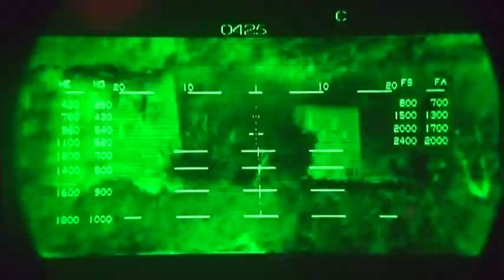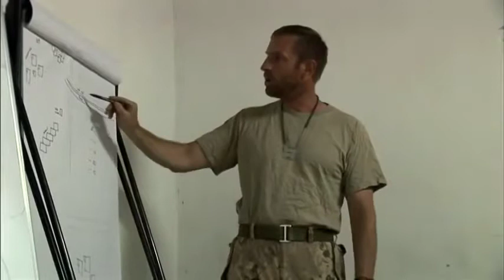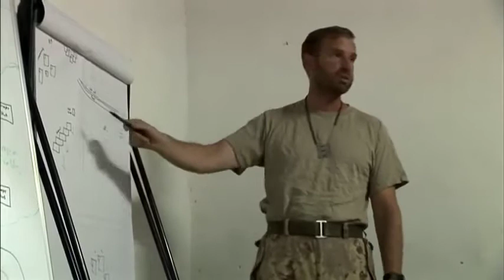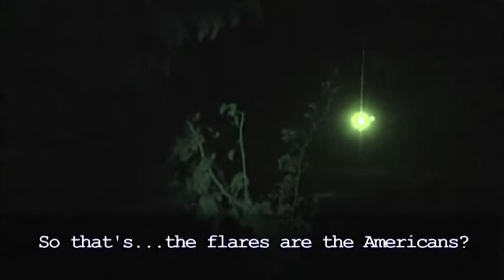The Crazy Eights [Afghanistan war documentary]